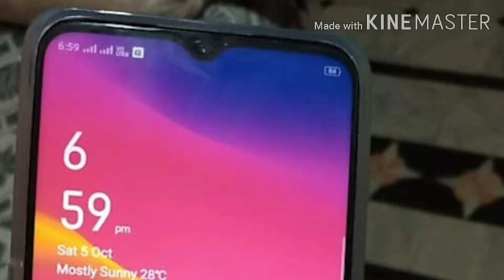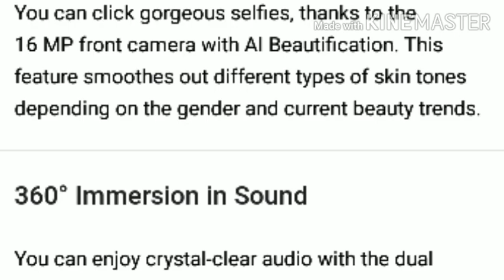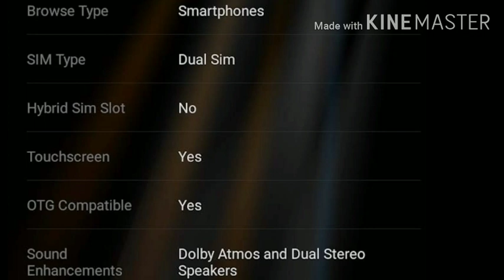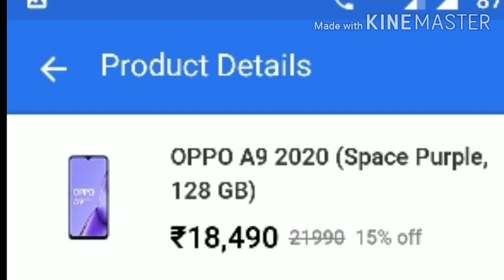OPPO A9 2020 mobile review | தமிழ்|Platinum Phoenix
In this video we will see OPPO A9 mobile review .

If Any doubt ask me the comment session.